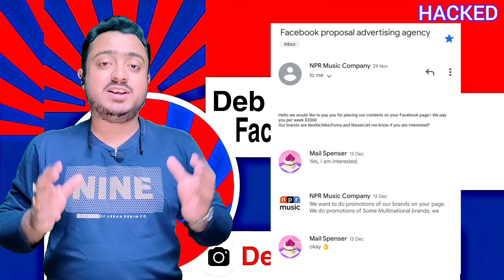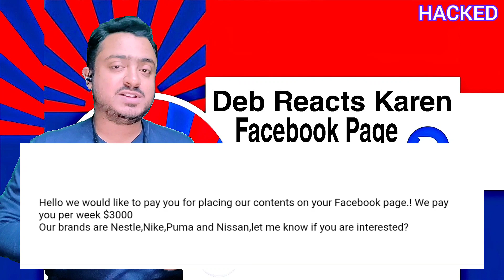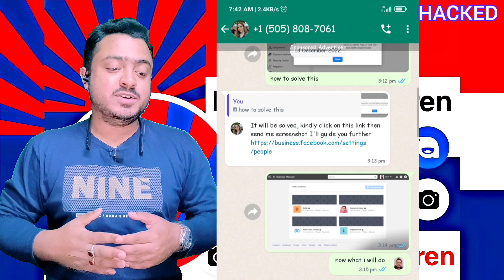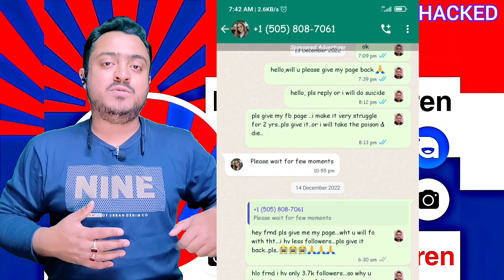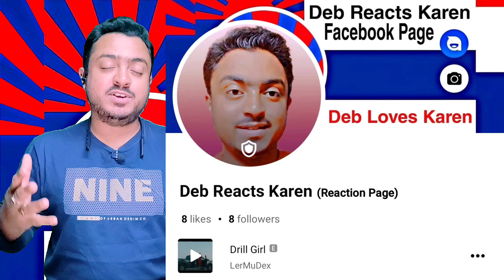HACKED My Facebook Page (Please Help Karen Peoples) 🥺😭🙏🇳🇱🥺😭🙏 (Please Like & Follow) Deb Reacts Karen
Karen Peoples Please Help Me!!!

🌈 Social Sites Of Deb Reacts Karen 🐳

🌈 The Following (Best Products) I Use To Make Videos 🐳

➡️ Mobile Camera Handset

➡️ Background Green Screen Mosquito Net

➡️ Boya Microphone

➡️ Study Light

➡️ Bluetooth Headset

➡️ Power Strip

➡️ My Hand-Watch That I Wear

➡️ Study Table

➡️ Some Awesome Clothes That I Wear

➡️ Table Fan

➡️ Celing Fan

➡️ Second Mobile For Watching Videos & Then React

➡️ Some Green Clothes To Cover The Blank Area

➡️ Pillows To Stay The Mosquito Net Stable

➡️ My Bed Where I Sit

➡️ Camera Lens Cleaning Cloth

➡️ Water Bottles

➡️ Pocket Diary

➡️ Welcome Mat

🍟 Video Making Apps 🍟

➡️ Open Camera ➡️ InShot ➡️ Noise Reducer ➡️ KineMaster ➡️ PicsArt ➡️ Turnip

🔔 DebReacts Goal Is To Credit The Original Links To The Content Featured In Its Shows.

🔎 Deb Reacts